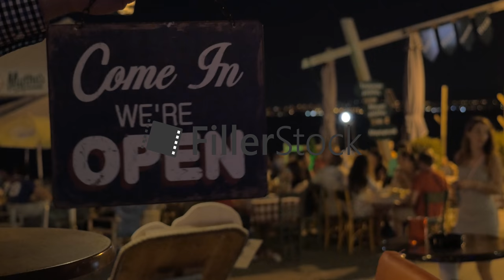Store sign "closed" is turned to "open" at night on beach cafe background Thessaloniki, Greece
Download this clip without watermark and get free access to more than 15.000 clips in FillerStock unlimited library

Store sign Sorry we're closed is turned to Come in we're open on night beach cafe background Thessaloniki, Greece

FillerStock —  high quality stock footage production